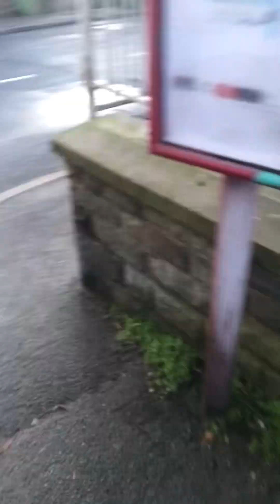First Huddersfield 37779 LK59CWV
Hoover Ex London B9TL